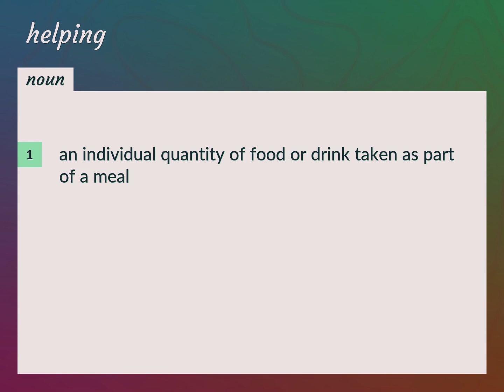Helpings | meaning of Helpings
What is HELPINGS meaning?